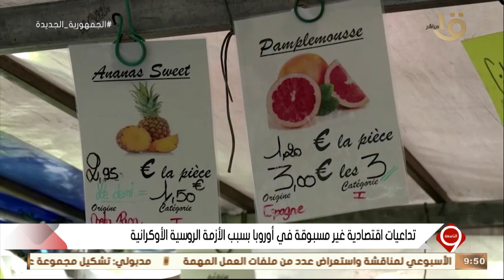التاسعة| الأزمة الأوكرانية الروسية.. ألمانيا تناشد مواطنيها بعدم تخزين السلع